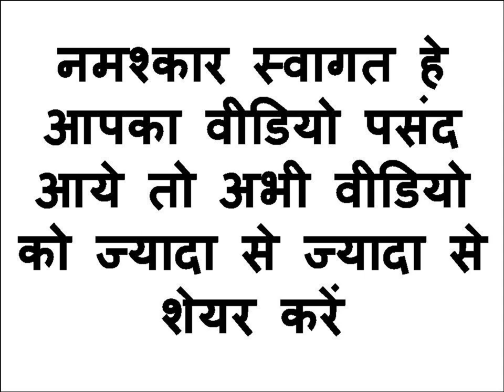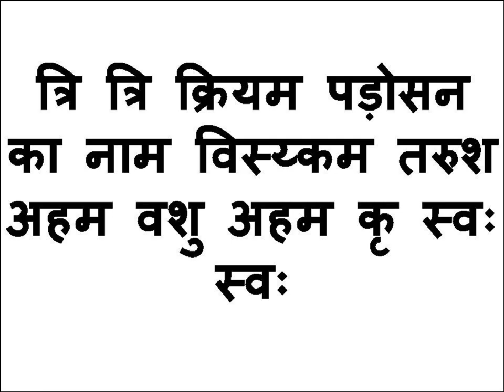भूलकर भी यह मत बोलना पड़ोसन खुद सम्भोग करने ही आ जाएगी और आपको पता भी नहीं चलेगा